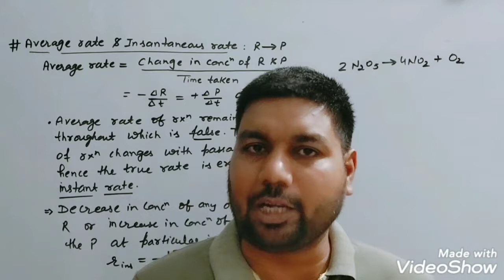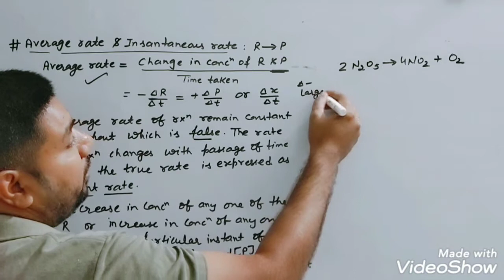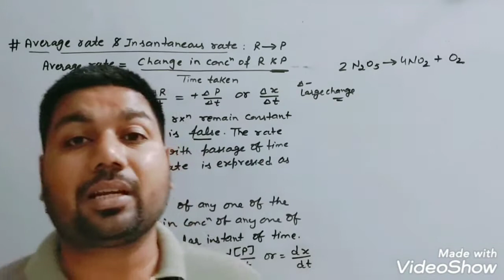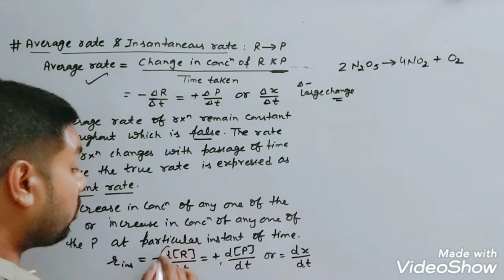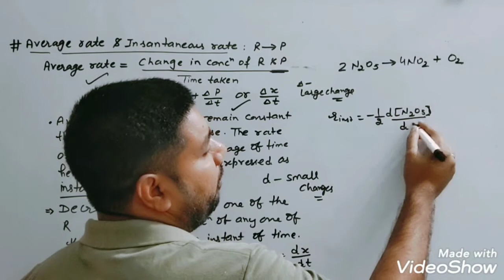Average rate of reaction#Chemical Kinetics#Class 12#JEE#NEET